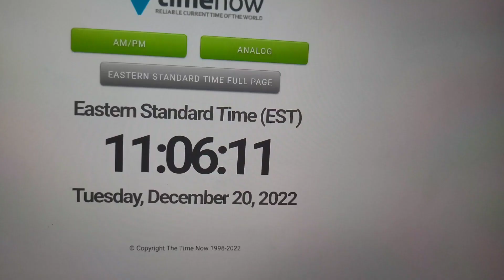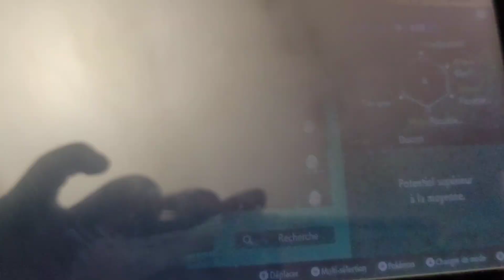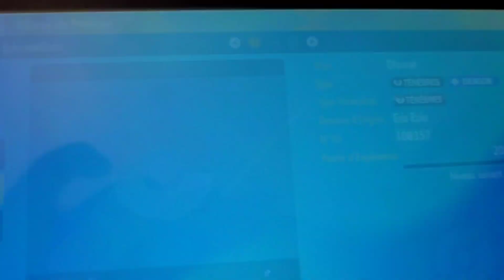[WSHC 2022-23 #4] Shiny Zweilous / Diamat - Pokémon Scarlet Violet